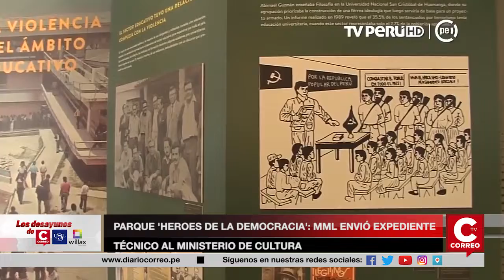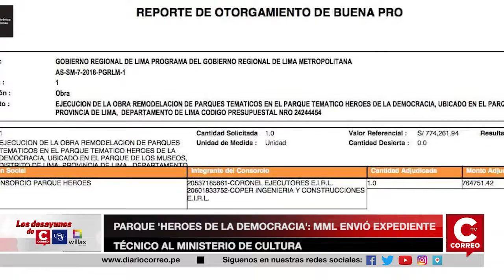PARQUES 'HÉROES DE LA DEMOCRACIA': MML ENVIÓ EXPEDIENTE TÉCNICO AL MINISTERIO DE CULTURA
EL EXPEDIENTE TÉCNICO DEL PARQUE 'HEROES DE LA DEMOCRACIA', PLANTEADO POR LA MUNICIPALIDAD DE LIMA, YA FUE ENVIADO AL MINISTERIO DE LA CULTURA PARA SU REVISIÓN. ASÍ LO CONFIRMÓ LA TITULAR DEL SECTOR, PATRICIA BALBUENA, QUIEN EMITIRÁ UN PRONUNCIAMIENTO SOBRE LA EJECUCIÓN DEL PROYECTO